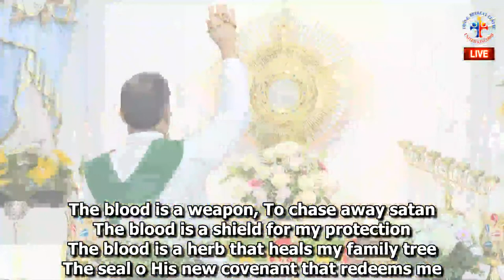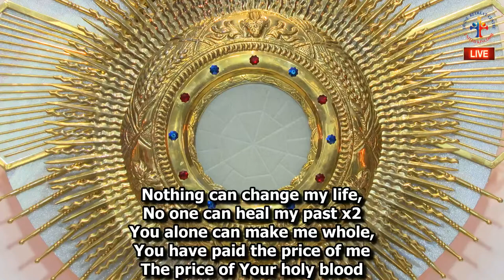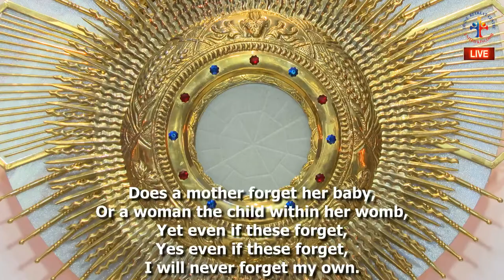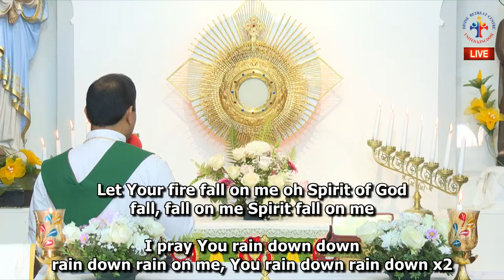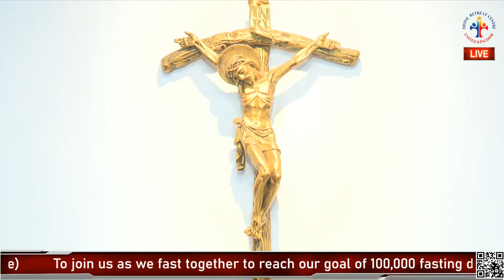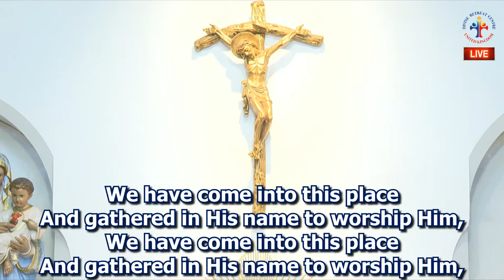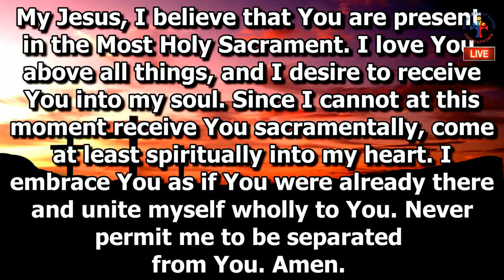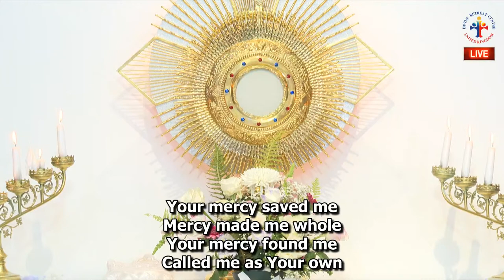(LIVE) Gospel Preaching, Holy Mass and Eucharistic Adoration (11 Aug 2020) Divine Retreat Centre UK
Gospel Preaching, Holy Mass, Eucharistic Adoration and Holy Rosary Divine Retreat Centre Ramsgate, UK

Divine UK is a catholic charismatic ministry based in Ramsgate, UK. Divine UK was established under the archdiocese of Southwark in March 2014. These programmes are led by Fr George Panackal VC, Fr Antony Parankimalil VC, Fr Joseph Edattu VC & Fr Jose Palliyil VC.

Daily Programme: LIVE English Service from 6:00pm to 9:00pm (UK time).
Weekend Programme: LIVE Malayalam Service from 11:30am to 5:00pm (UK time) on Fri, Sat, Sun